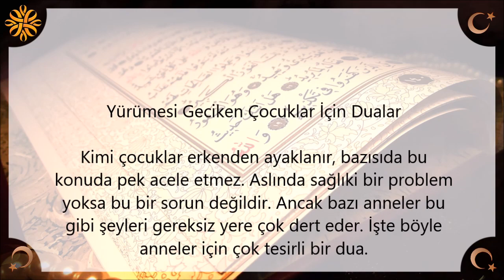Yürümesi Geciken Çocuklar İçin Dualar | Kayıp Dualar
Yürümesi Geciken Çocuklar İçin Dualar

Kimi çocuklar erkenden ayaklanır, bazısıda bu konuda pek acele etmez. Aslında sağlıki bir problem yoksa bu bir sorun değildir. Ancak bazı anneler bu gibi şeyleri gereksiz yere çok dert eder. İşte böyle anneler için çok tesirli bir dua.

* Ya Metiyn( Sb ) ismi şerifi yazılıp yürümesi geciken çocuğun boynuna asılır ve her gün çocuğun üzerine bu niyetle 500 defa Ya Metiyn ismi şerifi zikredilirse yürümeye başlar.